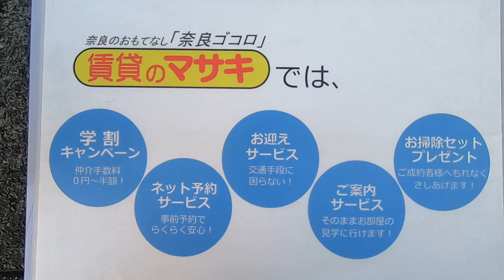4011マ・メゾン栄Ⅱ 外案内動画♪賃貸のマサキ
奈良市古市町にあります1Kアパートの【マ・メゾン栄Ⅱ】の紹介動画になります。